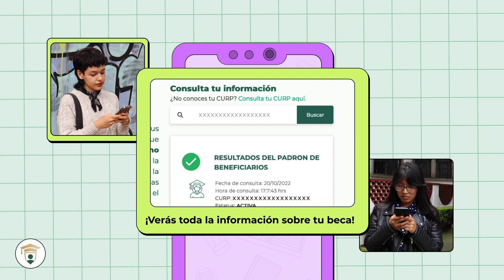Becaria y becario conoce cuándo recibirás tu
📣 Atención, beneficiaria y beneficiario:

¡Conoce la fecha exacta en que recibirás tu BecasBenitoJuárez!

Consulta el 𝗕𝘂𝘀𝗰𝗮𝗱𝗼𝗿 𝗱𝗲 𝗘𝘀𝘁𝗮𝘁𝘂𝘀, es muy sencillo:

2️⃣ Ingresa tu CURP y da clic en 𝗕𝘂𝘀𝗰𝗮𝗿
3️⃣¡Listo! Revisa el apartado 𝗕𝗲𝗰𝗮𝘀 𝗲𝗺𝗶𝘁𝗶𝗱𝗮𝘀

De esta forma sabrás:

- Banco o institución con la que cobrará
- Cómo recibirás tu beca
- Si tienes becas pendientes por cobrar
- Fecha de pago

⚠️ 𝗡𝗢 𝗧𝗘𝗡𝗘𝗠𝗢𝗦 𝗜𝗡𝗧𝗘𝗥𝗠𝗘𝗗𝗜𝗔𝗥𝗜𝗢𝗦. 𝗡𝗔𝗗𝗜𝗘 puede 𝗖𝗢𝗡𝗗𝗜𝗖𝗜𝗢𝗡𝗔𝗥 el pago de tu beca ❌